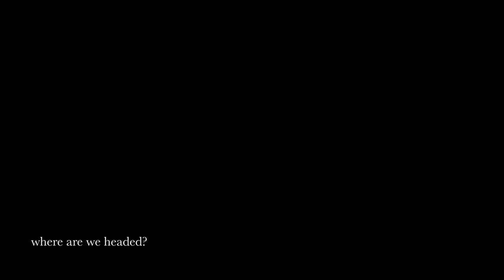From Method Acting to Modern Branding: The Evolution of Authenticity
In this video, we explore the fascinating parallels between the evolution of acting styles and the shifts in modern branding. From the larger-than-life theatrics of early cinema to the immersive depths of method acting, and now the rise of post-realism, we examine how these transformations mirror the way brands connect with consumers. Are today's brands in their "method acting" phase, deeply engaging with audiences? Or are they moving towards a post-realism era driven by AI and new technology? Join us as we dive into this thought-provoking comparison and discuss what the future might hold for both acting and branding.

0:00 The Question
0:19 Act one
0:37 A Brief History of Acting Styles
0:52 Early Theatre and the Birth of Dramatic Expression
1:13 The Advent of Film and the Shift in Acting Styles
1:51 The Method: A Revolutionary Approach
3:03 Post-Realism in Acting
3:55 The Evolution of Branding
4:22 The "Method" Moment for Brands
4:53 The Rise of Realism
5:33 The Rise of Realism
6:17 Where Are We Headed?

Music under licence from artistlist.io
Joey - Once Upon a Dime